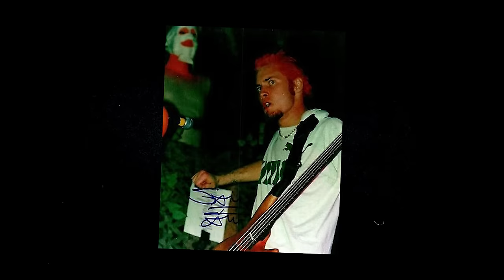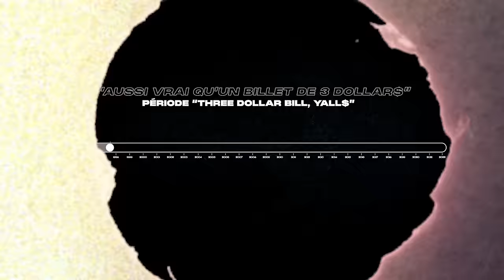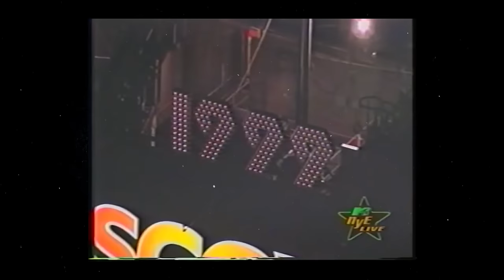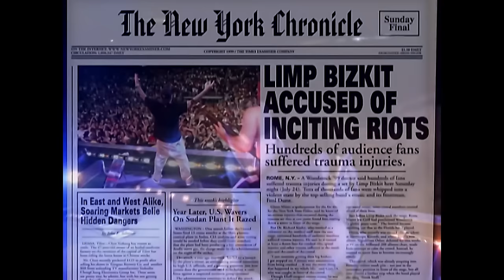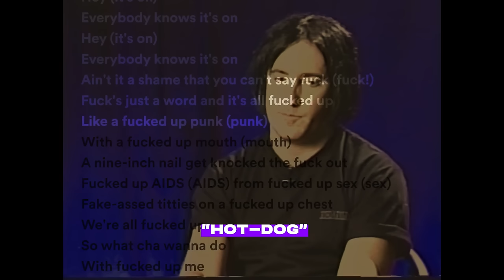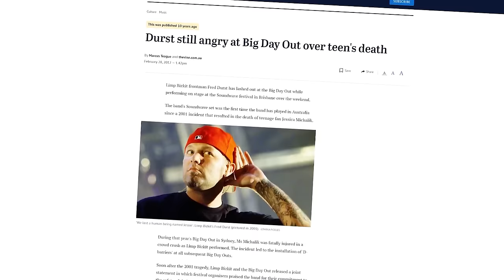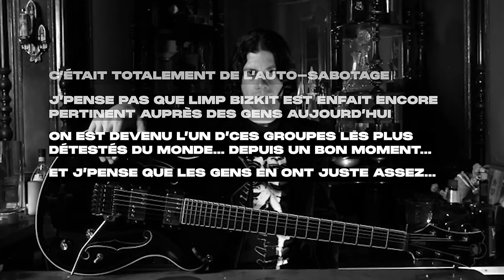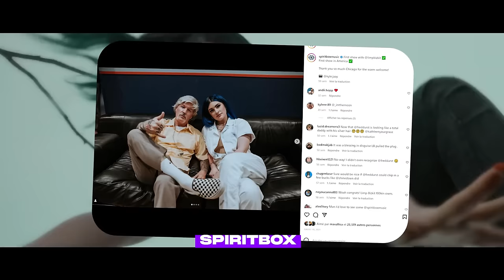L'HISTOIRE DE LIMP BIZKIT - TIMELLINE!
YOOOO! 🔥

TIMELLINE de LIMP BIZKIT!

C'était un gros gros taf d'archives, montages, infographies, donc évidemment si la vidéo t'a plu et que t'aimerais en voir sur d'autres artistes, hésites pas à liker, partager, t'abonner et me dire en commentaire sur quel artiste tu aimerais voir ce genre de vidéo :D

Si tu débarques sur cette chaîne, on y fait pas mal de choses:

- Des interviews d'artistes ou acteurs du milieu underground (en live sur TWITCH, puis rediffusé ici)
- Des projets musicaux, comme récemment une grosse mixtape (challenge, 2 mois pour composer, enregistrer, mixer & masteriser un album de 8 tracks, avec plus de 20 artistes différents & we did it! Tu peux check sur le lien ci dessous ou bien sur la chaîne directement!)

Et merci à toi d'avoir regardé cette vidéo!

PS: nan y'a pas un L en trop à  TIMELLINE, c'est pcq Llamalavalamp, nom de la chaîne, y'a 2L à Llama, branding tout ça tu connais.

0:00 Intro
0:59 Les origines
5:06 Période THREE DOLLAR BILL YALL$
8:15 Période SIGNIFICANT OTHER
13:13 Période CHOCOLATE STARFISH
20:29 Période RESULTS MAY VARY
22:38 Période THE UNQUESTIONABLE TRUTH
24:31 Période GOLD COBRA
25:11 Période STILL SUCKS
25:24 L'HERITAGE de LIMP BIZKIT
26:44 F*CK LE NON ABONNEMENT F*CK LES NON ABONNEY F*CK F*CK BEN STILLER PLZ HELP ME ILS SABONNENT PAS :'( :'( :'(